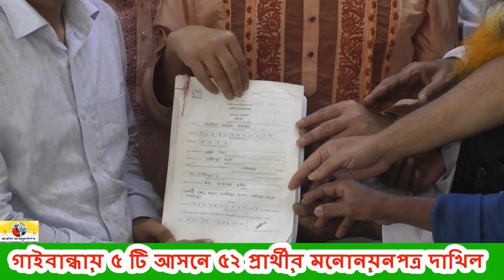গাইবান্ধায় ৫ টি আসনে ৫২ প্রার্থী মনোনয়নপত্র দাখিল করেন।